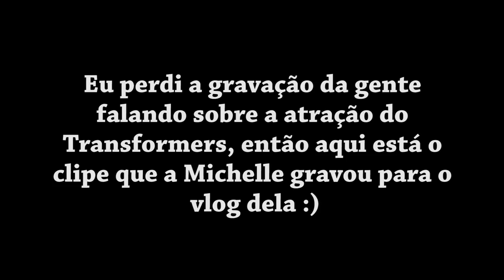Conhecendo o mundo do Harry Potter no UNIVERSAL STUDIOS HOLLYWOOD!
Eu e a Michelle fomos para California e passei um dia no Universal Studios Hollywood e amemos! Aqui está um vlog do dia e as 5 melhores atrações para conhecer no parque!